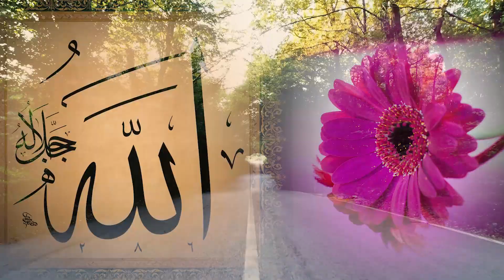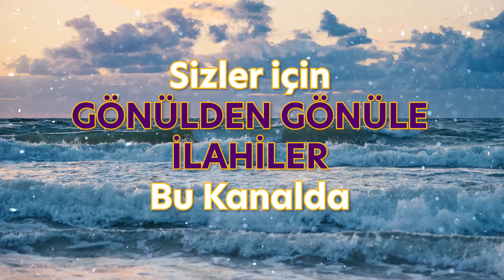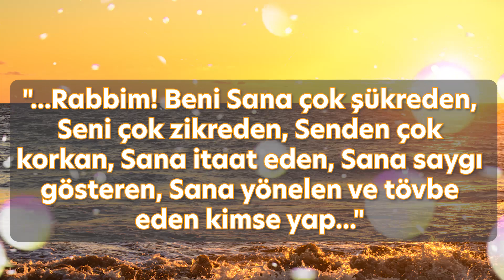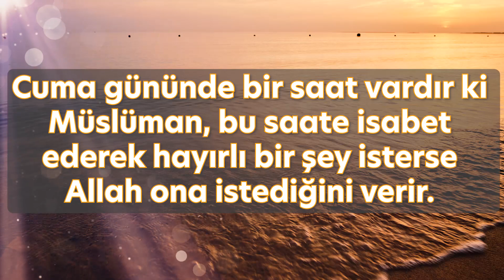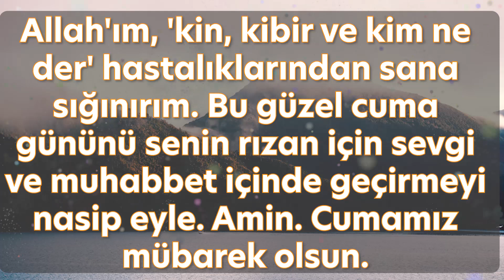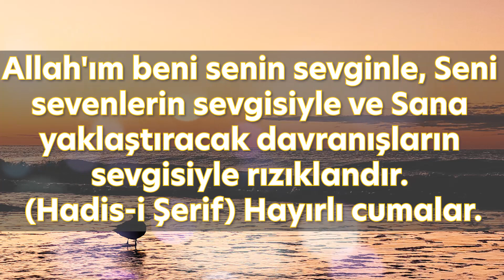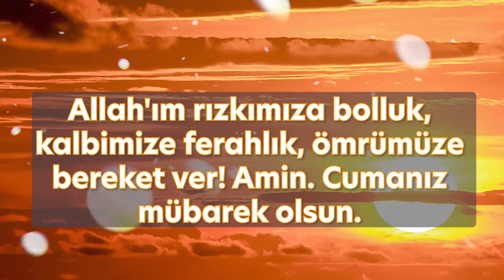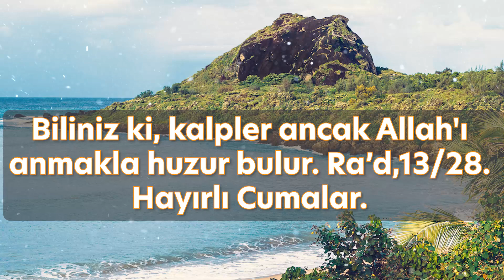En Güzel Cuma İlahileri | Hayırlı Cumalar | Karışık En Güzel İlahiler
Gönülden Gönüle İlahiler kanalımıza destek veren kanalımızdaki eserleri dinleyip paylaşan tüm dostlarımızdan ALLAH razı olsun